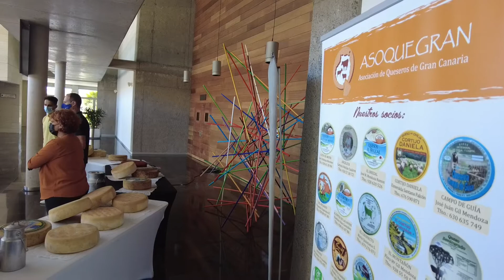Las queserías de Agüimes entregan 130 kilos de queso a las familias con menos recursos.